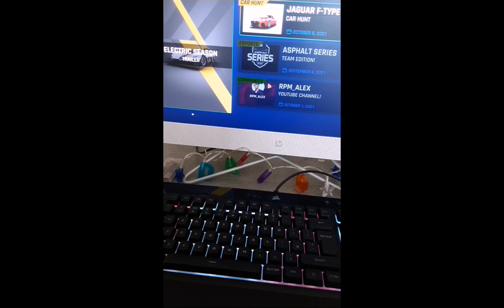,тнеу dısовеуеd уоu